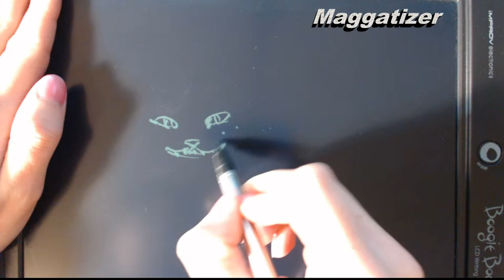Cheshire Cat Alice Drawing Boogie Board review with Maggatizer Alice in wonderland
Boogie Board 10.5 Inch LCD Writing Tablet (Black)  You Save: $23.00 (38%)

Ships from and sold by Amazon.com. Gift-wrap available.
Don't worry about losing an image - lock the erase button! Always keep your stylus close-by with the built-in holder.
Ultra low power consumption. One set of batteries (2 AAAA-included) will last tens of thousands of erases! Erase your image with the touch of a button and a friendly flash from the liquid crystal display.
The Boogie Board tablet is less than a 1/4" thin and is easy to take with you in a purse, scheduler, briefcase or backpack.
The case and LCD are made from durable plastic materials. Safe for school use and all around the house, office and car.
The Boogie Board tablet's pressure-sensitive LCD writing surface creates lines of different thickness based on how hard you push - just like paper and pen!
Whats in the Box: Boogie Board 10.5 Tablet, Stylus, Cleaning Cloth, User Guide
Write or draw with the included stainless steel stylus or any other suitable instrument ? even your finger! You?ll never need to search for a pen or pencil again!

Say Goodbye to Paper! The Boogie Board 10.5 inch LCD writing tablet is Ultra light (8.1 oz.) and thin (1/4"). The Boogie Board 10.5 tablet gives you more room to write important messages, solve complex equations or create a masterpiece. Your young student will also like the extra space for writing, arithmetic and drawing practice. The Boogie Board tablet's pressure-sensitive LCD writing surface creates lines of different thickness based on how hard you push - just like paper and pen!